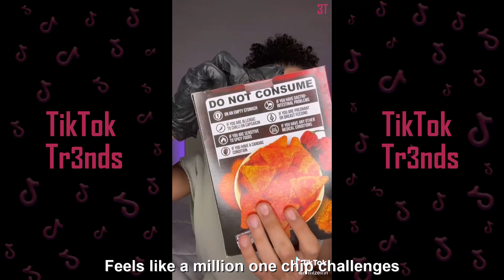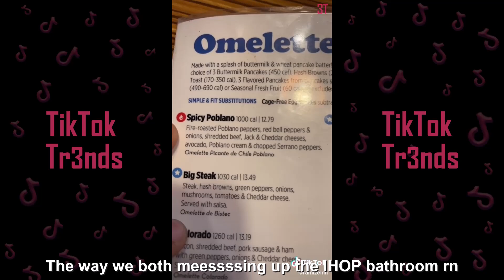*1 HOUR* of Ramizeinn eating Spiciest Food | New Ramizeinn TikTok Compilation 2023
New Ramizeinn 1 HOUR TikToks Compilation Eating The Spiciest Food Ever 2023